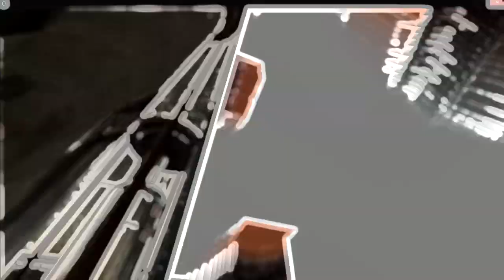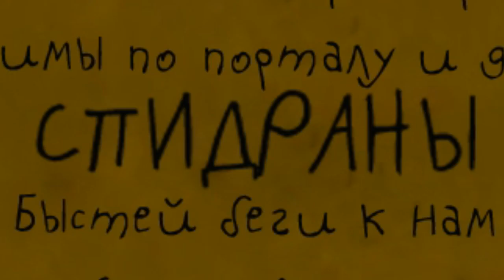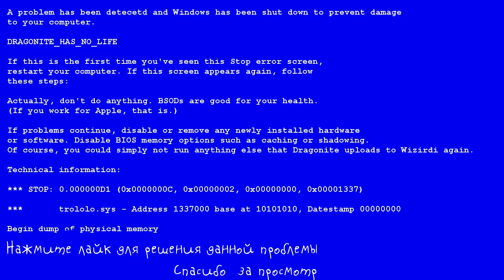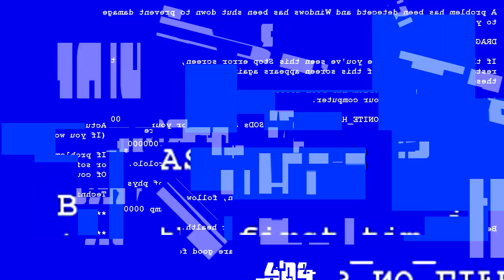portal speedrun разбор (гайд) ЧАСТЬ 2 | portal 1 баги и скипы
Изменено:не самое моё лучшее видео,так что я пойму если оно вам не понравиться и вы поставите дизлайк)
Но удалять всё же жалко ^_^
(Так же сейчас не могу стриметь,к сожелению)